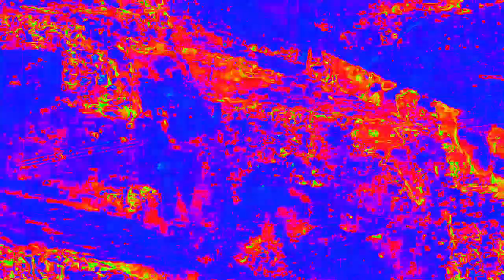[EPILEPSY WARNING] Movie 23 02 15 04h35m28s